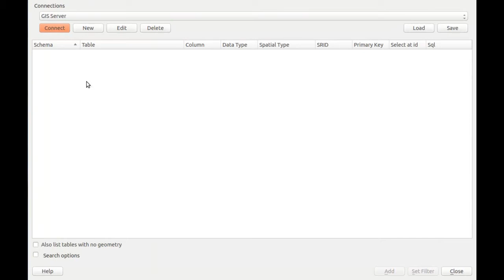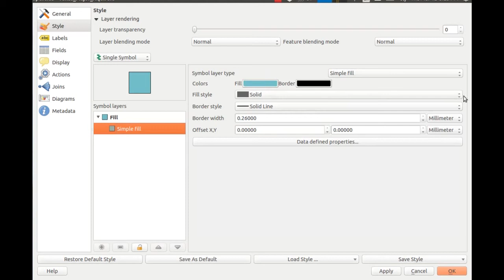GIS KNOWLEDGE BASE - PostGIS, PostgreSQL, & QGIS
Sinkhole data provided by Geologist: Artemis Harbert

This video describes how to use PostGIS spatial extensions with PostgreSQL
relational database using QGIS.

Our primary focus is to provide videos that utilize opensource GIS software to help people learn and expand their overall knowledge.

(List of open source software that we use!)